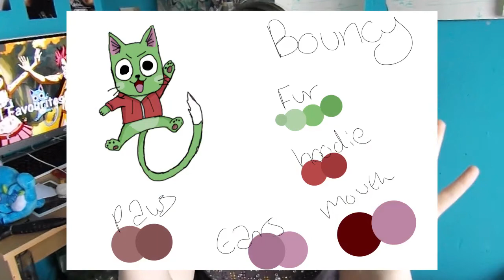April favourites 2016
Yay!! I remembered this month ahahahahhahahahahhahah.